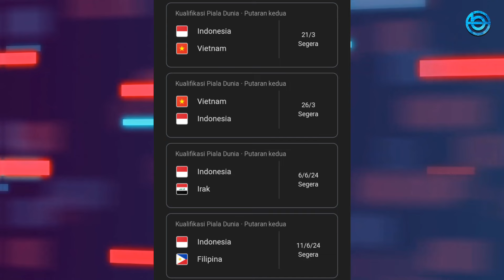Paes, Haye, Ragnar!!! Menpora Dito Ariotedjo Update Proses Naturalisasi Pemain Keturunan, Begini...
Kabar baik disampaikan oleh Menpora RI yaitu Dito Ariotedjo mengenai proses naturalisasj 3 Pemain Keturunan. Diketahui Ke - 3 Pemain Keturunan itu ialah Maarten Paes, Thom Haye dan Ragnar Oratmangoen. Menpora Dito Ariotedjo update proses naturalisasi pemain keturunan mengatakan Maarten Paes, Ragnar Oratmangoen dan Thom Haye dikebut tahun ini. Lantas kira - kira kapan Ke - 3 pemain keturunan Indonesia itu resmi menjadi WNI?